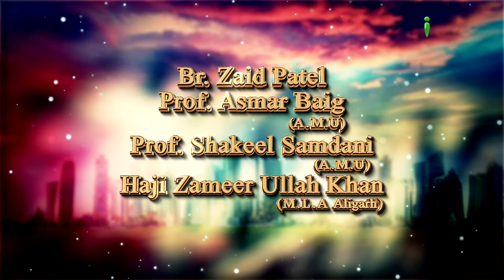Intolerance Debate & Discussion With Zaid Patel - Halaat Ep 16 - iPlus TV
Intolerance Debate & Discussion With Zaid Patel - Halaat Ep 16 - iPlus TV Like This Video And Share